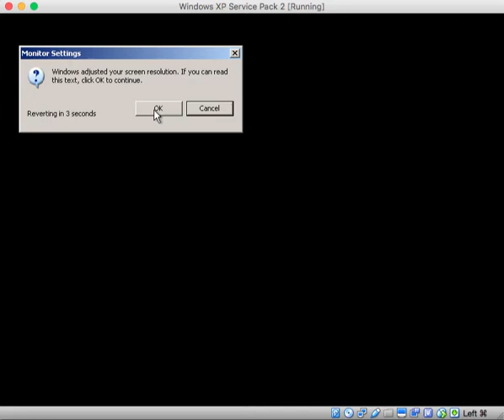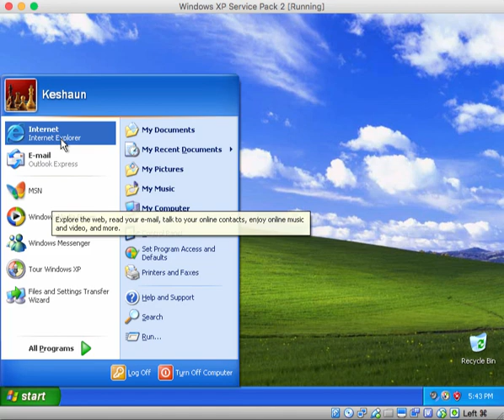Windows XP First Boot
Recorded with Camtasia for Mac.